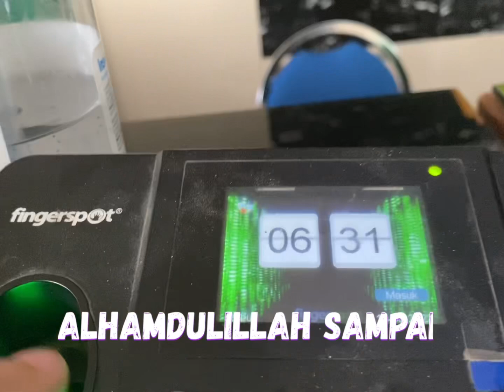Berangkat kerja, suasana pagi di Sidoarjo